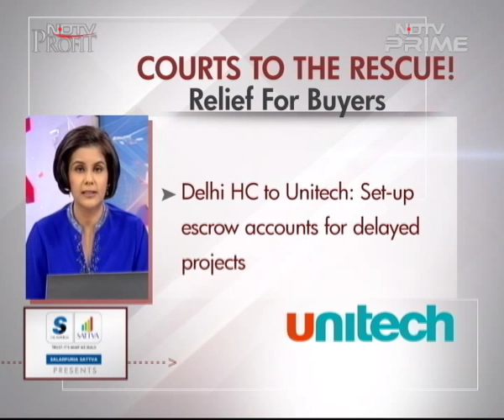Are home buyers benefiting from the judicial rulings against developers?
Are judicial rulings against developers really helping distressed home-buyers? Or are these mere emotional victories which have little bearing with the stark reality - that developers simply have no money to complete projects? Tune in to know.